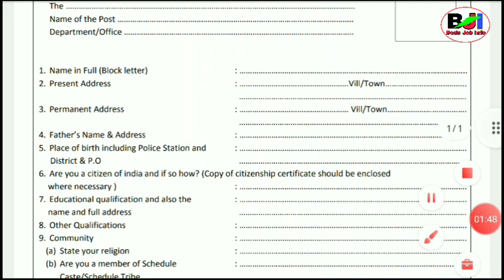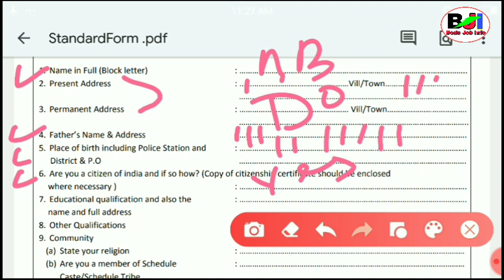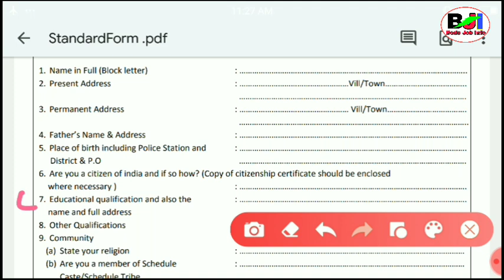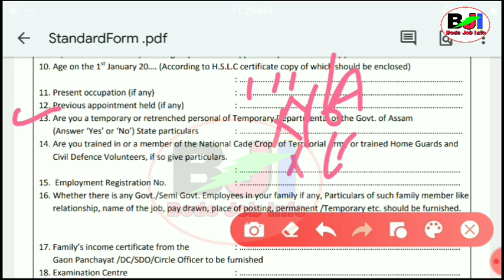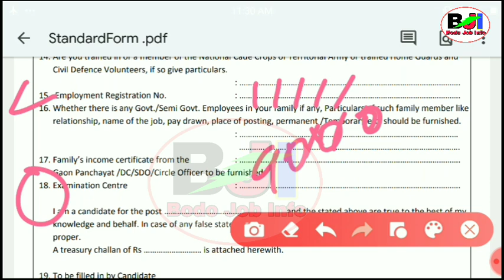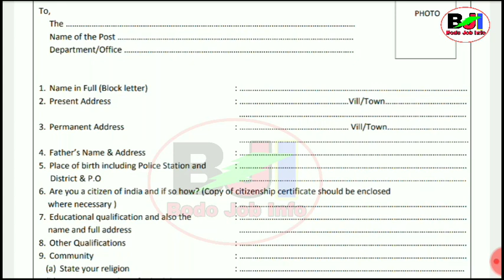Assam Govt. Grade- IV साख्रि Standard Form Fill Up खालामनाय 8th,10th,12th Pass फोरनि 28_September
Offline Apply Proces through Standard Form

Assam Government Grade IV Recruitment